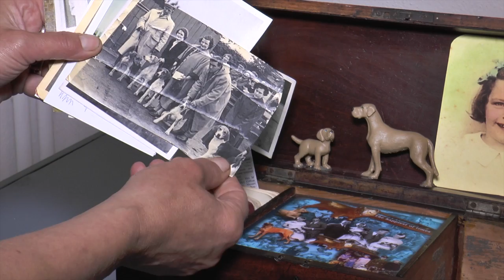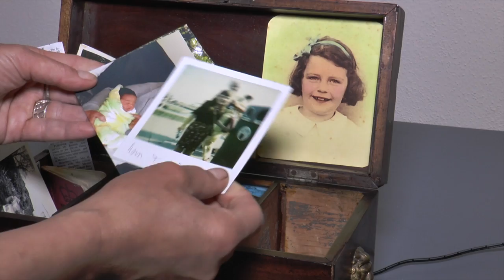Life Story Box : Marion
Marion's box is one of a number of Life Story Boxes made for the Eva project by artist Jennie Hayes, supported by producer Jennie Hayes and artist-technician Richard Povall.